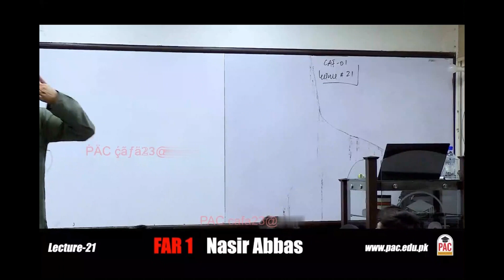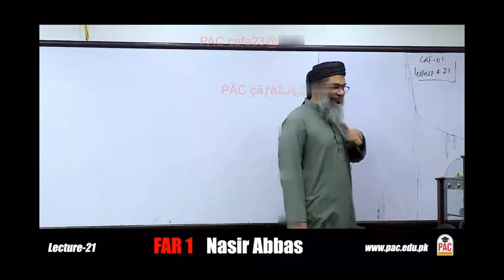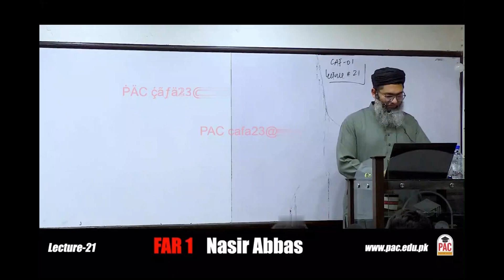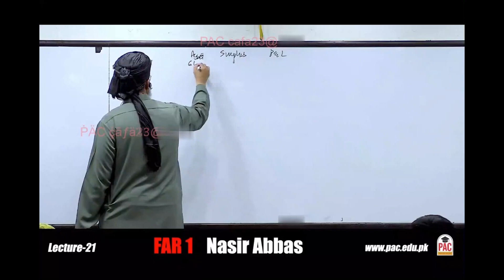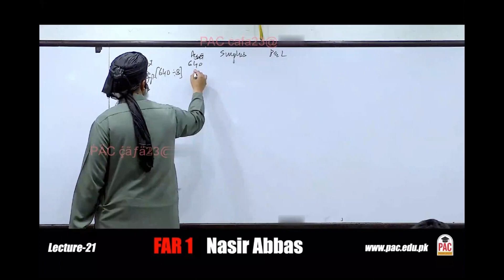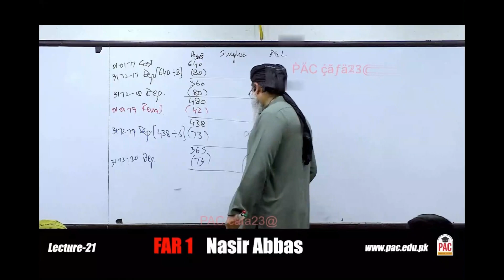FAR-1 Lecture 21 A Sir Nasir Abbas Autumn 2023